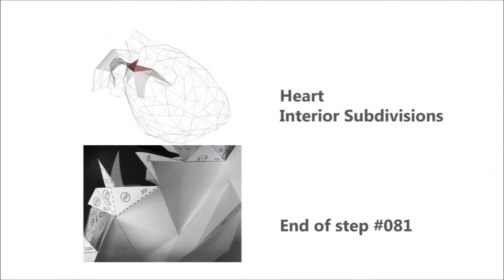Heart With Interior Subdivisions - Step #081 Instruction Video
This video clip shows labels 211 and 212 of step #081 for assembling the 'heart with interior subdivisions'.  The full set of instructions is at: